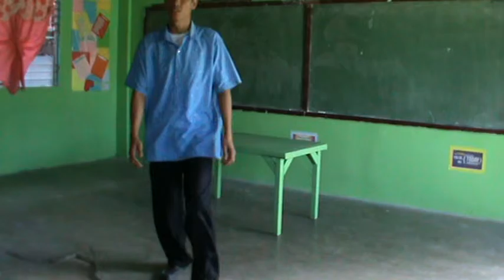games and movies faith bayona pyc bicol 2015 M2U01368